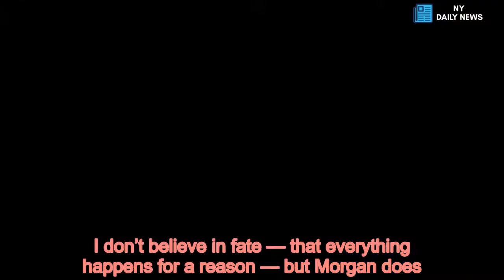Morgan Beck: 5 Things To Know About Bode Miller’s Gorgeous Wife After Tragic Death Of Daughter - NY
Bode Miller and his wife, Morgan Beck, tragically lost their daughter, Emmy, after a horrific drowning accident on June 10. Here’s everything to know about Morgan in the aftermath of this terrible tragedy. Morgan Beck and Bode Miller are currently mourning the loss of their 19-month-old daughter, Emmy, who passed away after drowning in a neighbor’s pool on June 10. “Never in a million years did we think we would experience a pain like this,” Morgan wrote on Instagram. “Her love, her light, her spirit will never be forgotten. Our little girl loved life and lived it to its fullest everyday. Our family respectfully requests privacy during this time.” Get to know Morgan here:   1. She’s a professional volleyball player. Morgan began playing volleyball as a teenager in San Clemente, California. She went on to play at the University of California, Berkeley, where she served as an outside hitter and middle hitter. She was named to the PAC-10 All-Freshman team during her college career. She then went on to play professional beach volleyball for AVP Pro, AVP Young Guns, and has represented team USA in teh Olympics. 2. She’s been married to Bode for almost six years. Morgan and fellow Olympian, Bode, got married on Oct. 7, 2012. Their first son, Nash, was born in 2015, and Emmy was born in 2016. On Easter 2018, Morgan and Bode announced that they’re expecting their third child together, due in Oct. 2018. 3. She suffered a miscarriage in 2013. Shortly after her wedding to Bode, Morgan miscarried a baby. “It was awful,” Bode admitted, at the time. “Morgan and I hadn’t planned on getting pregnant, but we were excited. In hindsight, now, we can see what an incredible challenge having two babies would have been. I don’t believe in fate — that everything happens for a reason — but Morgan does. 4. She’s a stepmom to Bode’s other two children. Bode has two kids from previous relationships. His daughter, Neesyn Dace, also known as “Dacey,” was born in 2008 after Bode’s brief relationship with her mother, Chanel Johnson. The two remain friends and amicable co-parents. However, his relationship with his son, Samuel Bode Miller McKenna’s, mom, Sara McKenna, is much more volatile. The exes became engaged in a vicious custody war after Samuel’s birth in 2013, and have never even agreed on a name for him — Sara calls him Samuel, while Morgan and Bode call him Nate. They settled the case in 2015. 5. She’s also done some modeling. In addition to her career as a volleyball player, Morgan also works as a model. She has done work for Nike and was named as one of Complex magazine’s 25 Hottest Athletes on the U.S. Olympic Team.